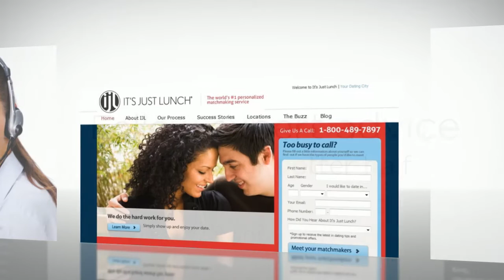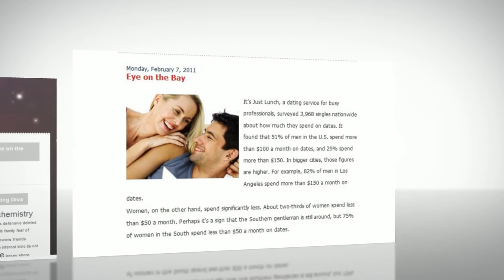Dating with Professional Matchmaking for Singles in Arlington Alexandria Virginia